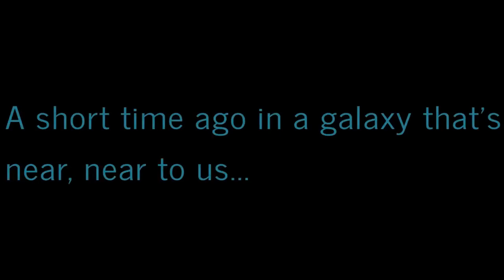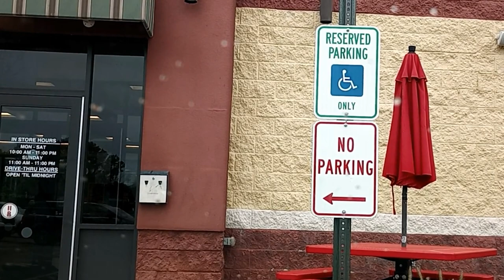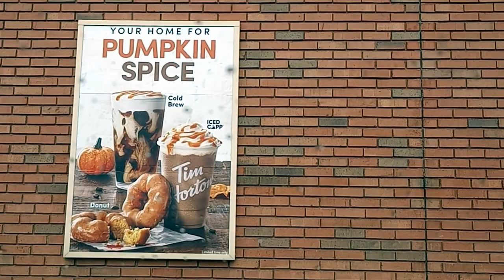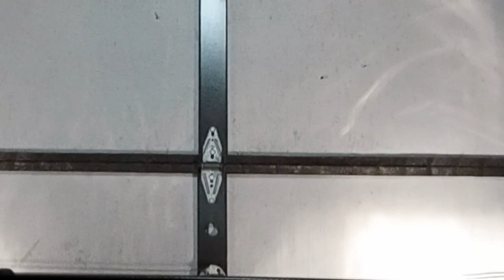Virtually Exploring Western New York: A Ride-Along Adventures! 🚦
Welcome to another ridealong! This ridealong take me to a local food restaurant called MightyTaco, there I pick up my family's order after which I go to @TimHortons then head home. After staying home for a bit, I head to @BestBuy then back home again.